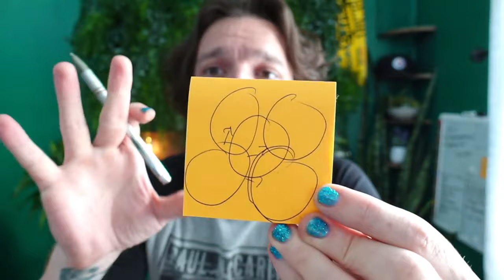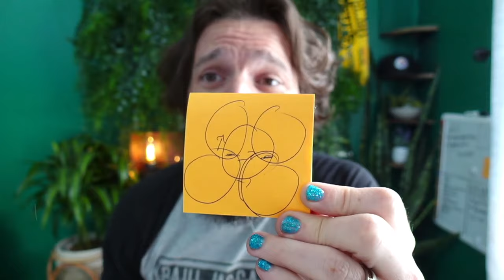The DEFINITIVE GUIDE to SCALING FACEBOOK ADS - From the Disrupter School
Scaling Facebook Ads is one of the most important skills any brand or buyer needs to master, & sadly most get this wrong…
Let’s cover everything that you need to know to never have to worry about scaling ever again

Resources:
Apply for the Facebook Ads MBA Program: Submit.FacebookDisrupter.com

1st, the biggest mistake most people make is in a misunderstanding of what scaling means at all.
The objective of an ad agency might be to scale spend so that they can increase commissions
The objective of a brand might be to scale growth and revenue in a consistent fashion to secure the next round of funding or an exit
The biggest objective in scaling a FB ad should be to generate a higher volume of higher quality users through a customer journey

Very commonly buyers & businesses will take a look at the ROAS or the MER of their ads & use that as a proxy to justify more spent
While on paper this can make sense, investing additional attributed revenue & growing a channel, this breaks down tragically when not given the context of incremental left

Also ROAS is a wildly variant metric, that we cannot control or take actionable insight from

Every sale is an opportunity to either began or continue a customer journey to an LTV
The easiest & most stable way to grow a Brand is to improve the volume of these opportunities

Therefore CPA is the unequivocal most valuable Metric with Scaling a Brand or Account

This CPA needs to be measured as total ad spend divided by every sale that occurs today, this gives us a blended CPA

From here we should be able to identify platform specific CPA targets by channel’s
This target does not require the channel to have absolutely perfect attribution, because that’s impossible
Instead we understand that at scale average channels error is fairly consistent for that channel

￼ This target CPA number is the most important number for any buyer to know when trying to scale

￼ We can scale profit margin per transaction by reducing our CPA below this target
This also allows us to generate more transactions for our investments which also has a compounding affect on growth￼

We can also scale the volume of opportunities to LTV by spending more money￼

This is the point where most people who struggle with scaling make the biggest mistakes￼

Scaling spend is not about maintaining efficiency while investing more
Compounding & stable growth is a byproduct of establishing a margin between actual CPA & a greater allowable target

Driving a CPA at 10% below the maximum target allowable, means that you can increase your investment by at least 10% with extreme confidence￼
A 10% higher spend with no additional transaction volume at all would only bring us back to the maximum allowable CPA

This is called a total loss investment

Now here’s the trick, while you are absolutely likely to see at least a temporary increase in FB CPA
You are assuredly going to see additional revenue from additional transactions that occur on other channels

This is the incremental lift of additional FB spend

You will see more direct traffic
You will see more search value
You will acquire more email addresses
& you will sell more via your CRM database

Over time this will change your allowable target CPA, as you get better at monetizing this Incremental Lift

Improving the LTV of a customer will also create a greater allowable CPA, which directly also allows a greater investment￼

So what really matters here more than anything, is picking a single best opportunity for margin of CPA to LTV￼

Then our biggest priority is to stabilize the platform level CPA for this product, service, or offer

From this point our entire objective as performance marketers is to create a better margin and Venue amplify the volume of monetizable Opportunity

On FB this is done most effectively by focusing our investments on the lowest costs and highest opportunity and most stable audience available, which is Broad

Focusing on creative testing to produce high confidence and high value assets around winning concepts

Iterative testing within specific concepts allows for a controlled investment in improving our platform CPA

Concept testing allows for a controlled investment in creating contents that appeals more effectively to users who are unlike our current best customer profile

Long-term and sustainable growth will not ever come from relying on short term hacks lake look-alikes and cost cap bidding as more than a minority of our overall investment
This is because they are predictive and drain the value of our data set on platform

~ Charley T